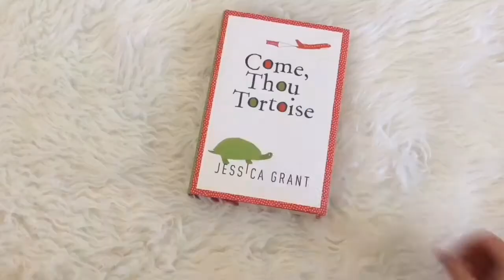Review of The Rules of Magic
I loved this Prequel to Practical Magic. Such a fun read and perfect for this season!

If you like scary books, I’d love for you to join my Dying to Read Book Club